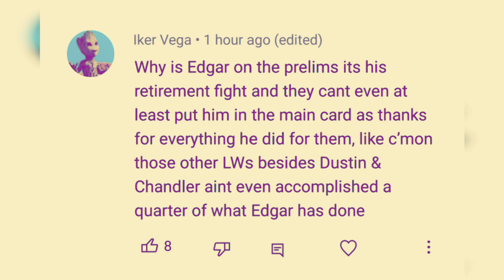Frankie Edgar DISRESPECT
Robert Whittaker says: Preparing for something…and it’s not Christmas
Probably not Kwanza or Hannukah or some think it's Costa or Khamzat.
Frankie Edgar's fighting his final fight at UFC 281 vs Chris Gutierrez. Since he's such a legend of the game having on the main card would've been a nice gesture.
Frankie is getting disrespected. He needs to be on the Main Card or the Prelim headline.
Why's Edgar on the prelims it's his retirement fight and they cant even at least put him in the main card as thanks for everything he did for them,
like c’mon those other LWs besides Dustin & Chandler ain't even accomplished a quarter of what Edgar has done
Nobody has spent more time in the UFC Octagon than Frankie Edgar, if the fight with Gutierrez goes past round 1, Edgar will have spent over 8 hours of fight time in
the UFC octagon.
John Hathaway returns after over 6 and a half years off.  He has Crohn's disease which has set his career back
His last opponent was Dong Hyun Kim and Kim hasn't fought in over 5 years, but that's because he retired, but some fans are concerned
5 years is an extremlely long time to be retired in MMA.